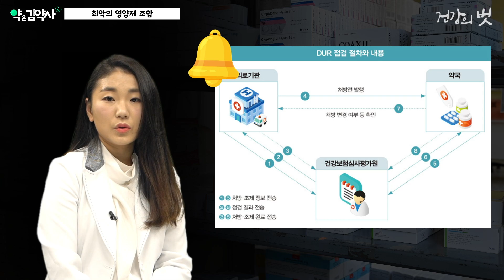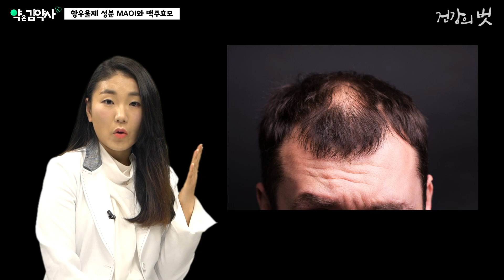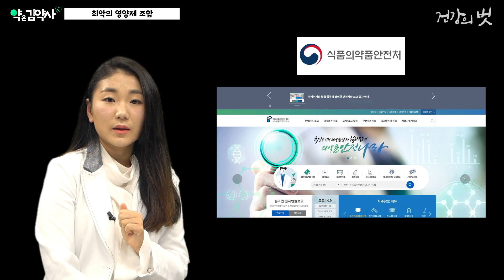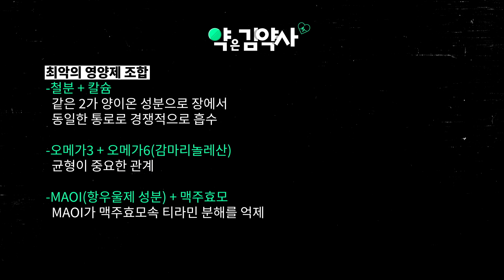철분과 칼슘은 같이 먹으면 안된다!? 최악의 영양제 조합 3가지 [약은 김약사]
약학에서 병용 금기라는 용어가 있습니다. 말 그대로 함께 복용하면 안된다는 의미인데요. 국내에서는 DUR이라는 시스템을 통해 병용 금기인 약들이 처방되는 경우 알람이 떠서 의사와 약사가 한번 더 확인할 수 있도록 하는 시스템을 구축해 두었습니다.
그러나 최근 건강을 위해 일반의약품이나 건강기능 식품 등의 영양제를 꼼꼼히 챙겨드시는 분들이 많아지면서 의약품과 의약품 뿐 아니라, 의약품과 영양제, 그리고 영양제와 영양제 사이의 ‘병용 금기’ 혹은 함께 복용할 때 주의해야 할 점은 없는지에 대한 궁금증 들이 높아지고 있습니다.
이런 부분들은 DUR과 같은 체킹 시스템이 없기 때문에, 결국 이러한 영양제들을 복용하는 개인이 꼼꼼히 챙길 수 밖에 없는데요.
오늘은 대표적으로 함께 복용하면 안되는 영양제에 대해 알아보도록 하겠습니다.